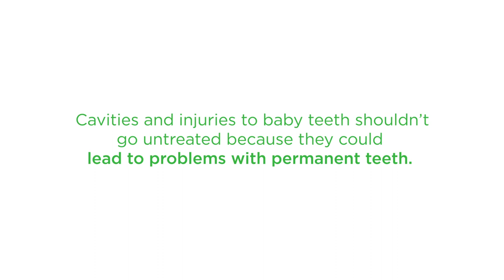The effects of baby teeth on permanent teeth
See why baby teeth are so important to childhood development and why cavities and injuries to those teeth need to be treated.